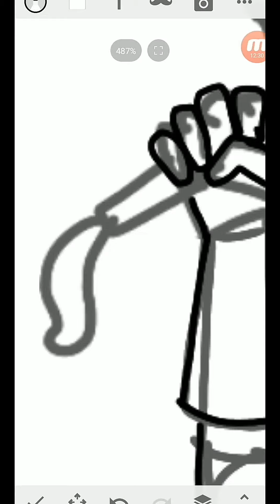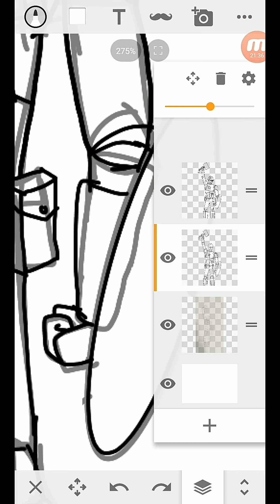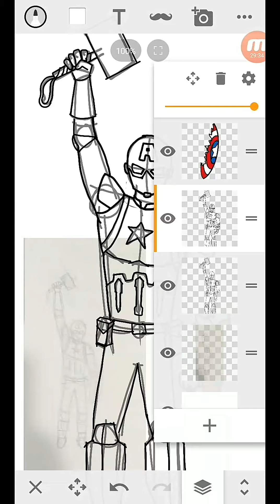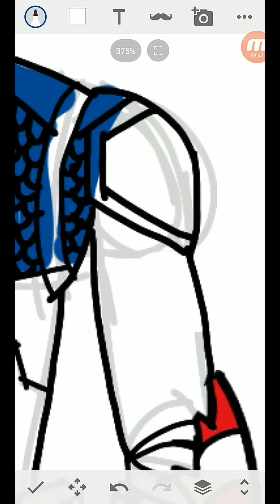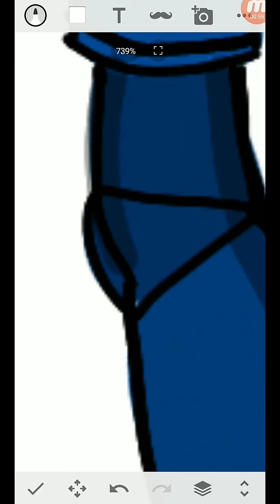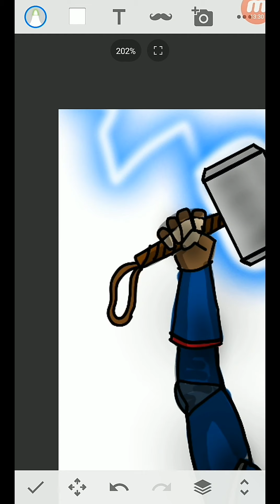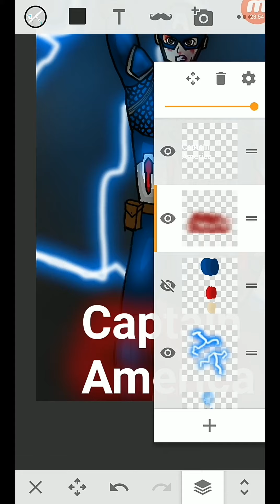[SPOILER ALERT] Captain America Speed draw ne nézd meg Roberto!!